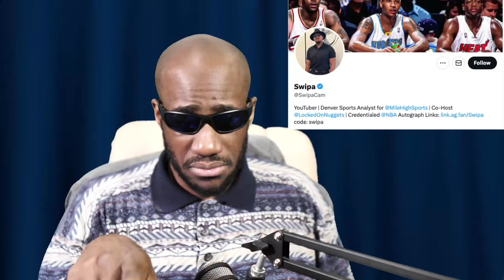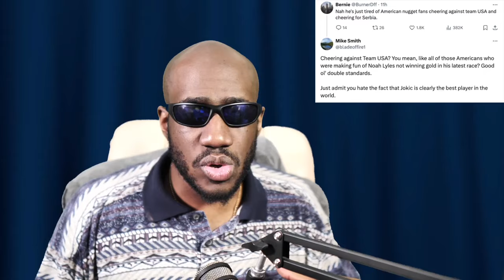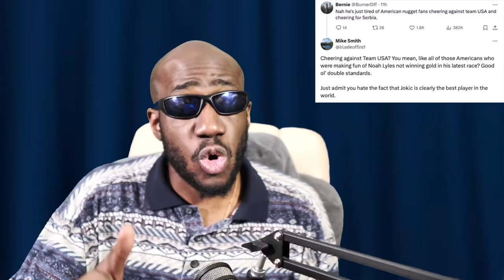Kevin Durant vs. Jokic Fans and NBA Twitter! Rooting for Jokic and Serbia over Team USA?